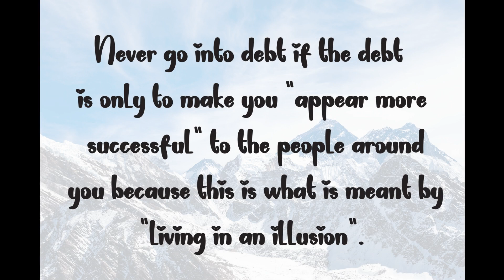Black Coffee | Handwritten Font Magic for Designers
Discover the warm and inviting charm of Black Coffee, a sweet and friendly handwritten font that's perfect for a wide range of design projects. With its unique and natural style, this versatile font is sure to bring a personal touch to any layout. Let your creativity run wild and explore the endless possibilities with Black Coffee!